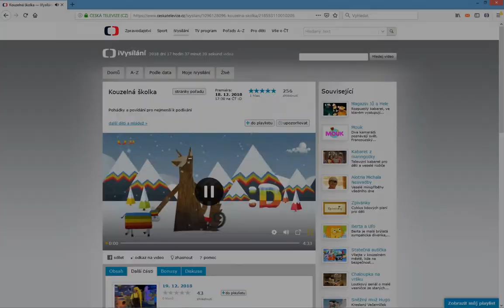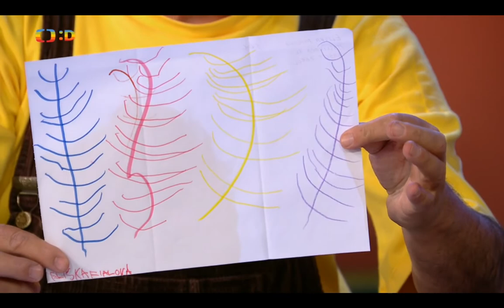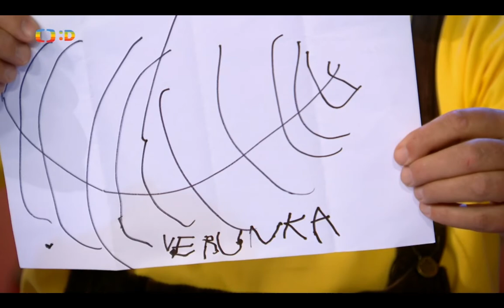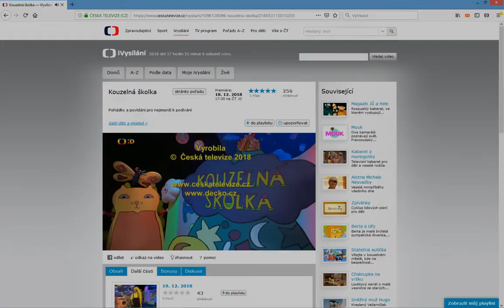Kouzelná školka s Michalem a Františkem 2018